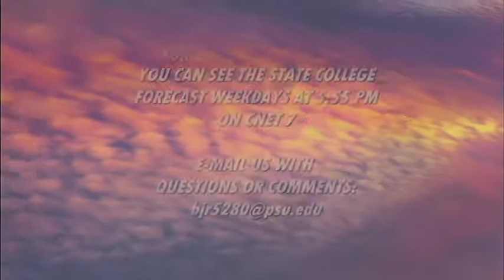Rob Englund CNET July 11, 2014